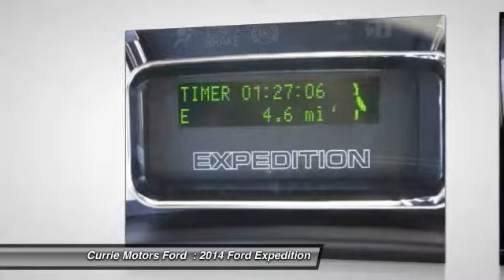2014 Ford Expedition Frankfort, Chicago, Bolingbrook D803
2014 Ford Expedition King Ranch

Head to dinner and a show in this stylish 2014 Ford Expedition with posh charcoal black leather interior. Don't skimp on safety. Rest easy with a 4 out of 5 star crash test rating. Reduce your lower back pain with built-in power lumbar seats. This one's got the muscle and torque to pull whatever you hitch it to! Interested in this SUV? Call today to take it for a spin.